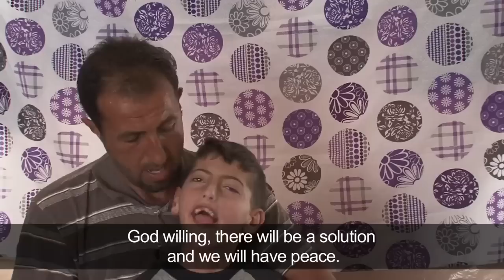Turkey: Special Needs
A Syrian father flees to Turkey with his family to ensure that his son, who lives with disability, gets the care he needs. Please donate today to help UNHCR provide Syrian refugee families with emergency aid and medical care